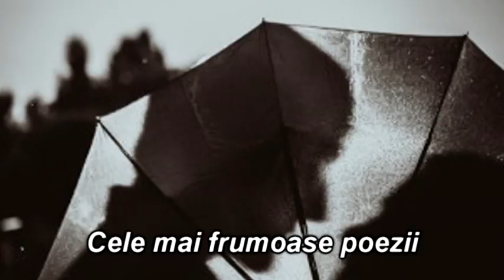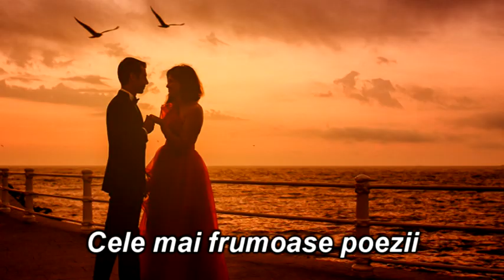Cele mai frumoase poezii I Numele răpit - Constanța Buzea